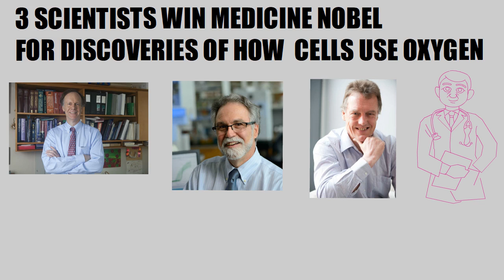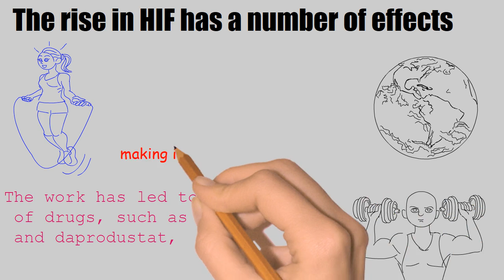NOVEL PRIZE 2019 WINNER || 3 Scientists Win Medicine Nobel || inquestion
Three scientists have shared this year’s Nobel prize in physiology or medicine for discovering how the body responds to changes in oxygen levels, one of the most essential processes for life.

William Kaelin Jr at the Dana Farber Cancer Institute and Harvard University in Massachusetts; Sir Peter Ratcliffe at Oxford University and the Francis Crick Institute in London; and Gregg Semenza at Johns Hopkins University in Baltimore, Maryland, worked out how cells sense falling oxygen levels and respond by making new blood cells and vessels.